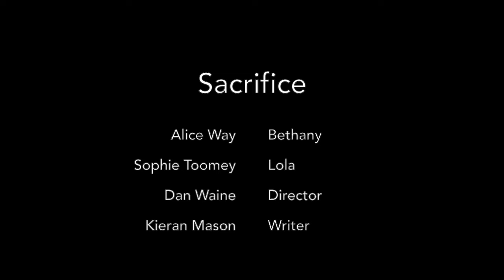Sacrifice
A dark comedic scene, written by Kieran Mason
Performed by Alice Way and Sophie Toomey
Directed by Dan Waine